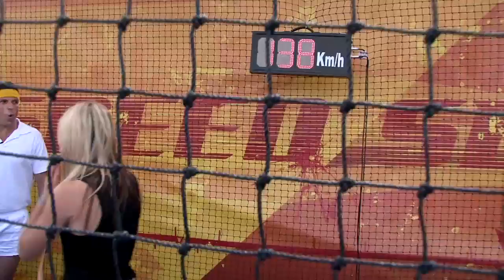Wildcard challenges a fan to speed serving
The Wildcard heads to the Express Post Speed Serving gallery and challenges one lucky fan, if they can out serve the Wildcard three tickets to a match at Rod Laver Arena is theirs!